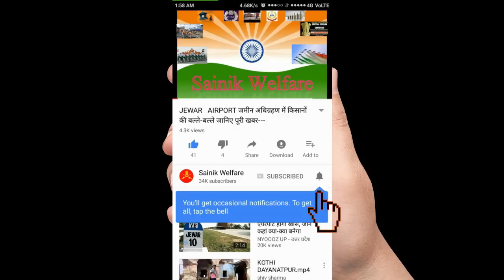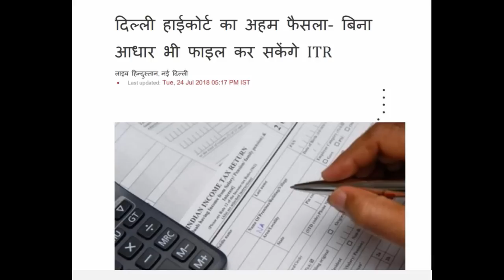अभी अभी सभी सैन्य,पेंशनरस और केंद्रीय कर्मचारियों के हक़ में दिल्ली हाई कोर्ट का अहम फैसला---